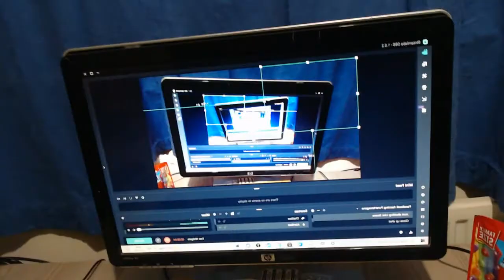Xzelpher face cam reveal me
Here it is folks, my face cam reveal, Its what you've all been waiting for.